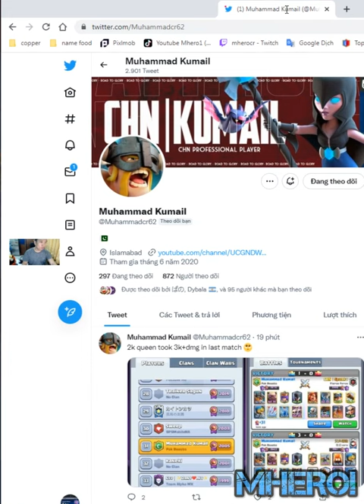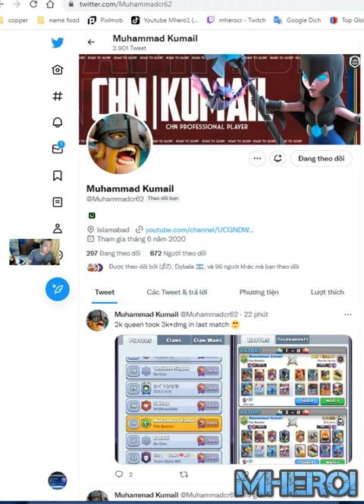Golem Night witch Archer Queen best deck Clash Royale Muhammad Kumail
Welcome to Mhero1
your coopertation.